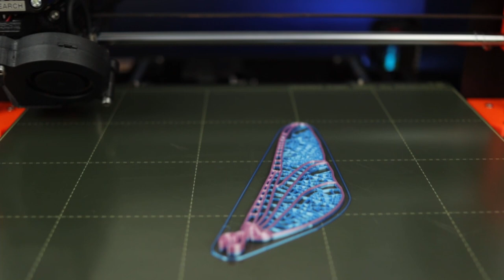3D Printed DragonFly by MaDi Studios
This is a model of a dragonfly, very easy to print, it has a few pieces that fit under pressure and allow movement, I recommend changing the filament during the printing of the wings so that they remain in different colors, it gives it a very pretty.